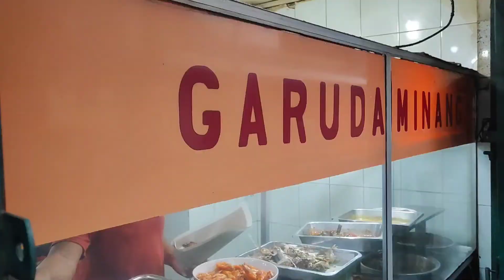Nasi Padang Garuda Minang Viral, Jakarta Barat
📍Garuda Minang, Jakarta Barat (Maps)